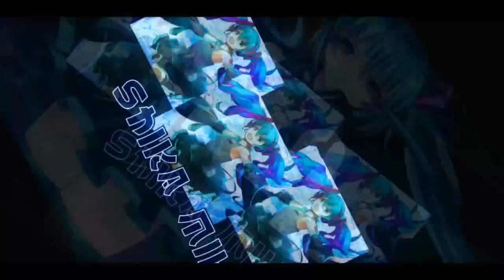Best Ranked Rally Speedrun 3'00 (Level 90 to 140) 【Bakusou Drifters】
FINALLY 3 minutes 0 seconds. top 3 best run? below 3 minutes next?
surely can below 3 minutes if got stronger A car :v

Song: Ievan Polkka (VSNS Remix)